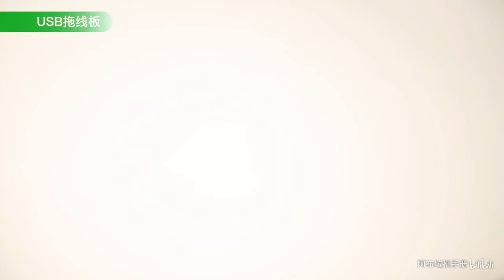【阿布垃机手册】【布瞎BB】我的旅拍装备（ft. 索尼α7R III、α9、松下GH5、大疆Mavic Pro）